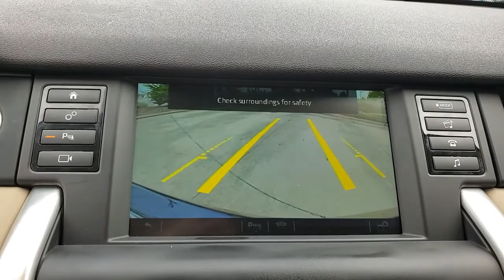2016 Land Rover Discovery_Sport St. Petersburg, Tampa, Clearwater, Palm Harbor, Largo, FL J8W15732AA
Loire Blue Metallic Used 2016 Land Rover Discovery_Sport available in St. Petersburg, Florida at Crown Jaguar Land Rover. Servicing the Tampa, Clearwater, Palm Harbor, Largo, FL area.
2016 Land Rover Discovery_Sport HSE - Stock#: J8W15732AA - VIN#: SALCR2BG5GH616547

6001 34th St. N.

*SOUND SYSTEM MID PERFORMANCE brbr*18 Style 511 5 Split Spoke Wheel brbr*Xenon Headlamps with LED Signature brbr*AMBIENCE LIGHTING - 2 brbr*Powered Tailgate.brbr*Certification Program Details: **CROWN CONFIDENCE PLAN USED CAR GUARANTEEbrbr*CALL OR TEXT THE GENERAL MANAGER MICHAL NIEZBECKI DIRECTLY AT . brbr*WE SELL REGISTER AND DELIVER TO THE ENTIRE U.S. brbr*All prices plus sales tax tag and titling and dealer service fee of $899.95 which represents cost and profits to the selling dealer for items such as cleaning inspecting adjusting new vehicles and preparing documents related to the sale.